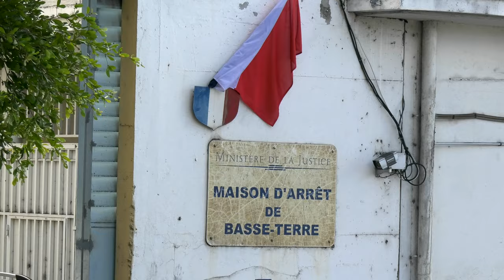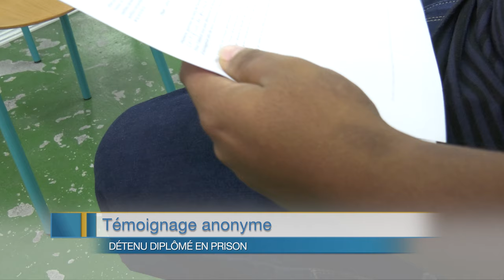Des détenus assistent à leur remise de diplôme au sein de la prison de Basse-Terre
Les conditions sont difficiles, mais l'obtention d'un diplôme, c'est l'espoir d'une vie meilleure derrière les barreaux...